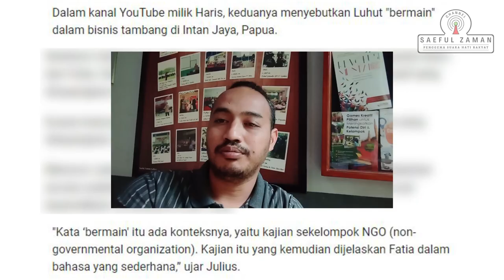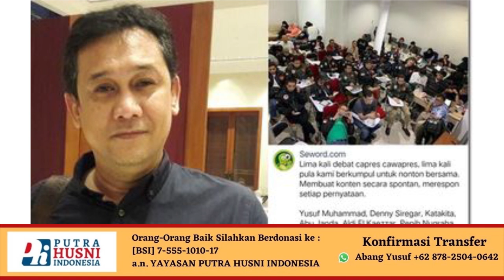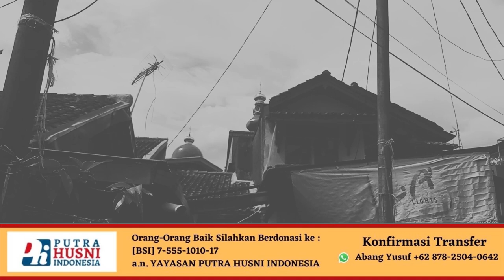PEJUANG DEMOKRASI VS LORD LUHUT BINSAR | Berhasilkah Haris Azhar dan Fatia Dibungkam ???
LBP Berhasil Membungkam Haris dan Fatia ???